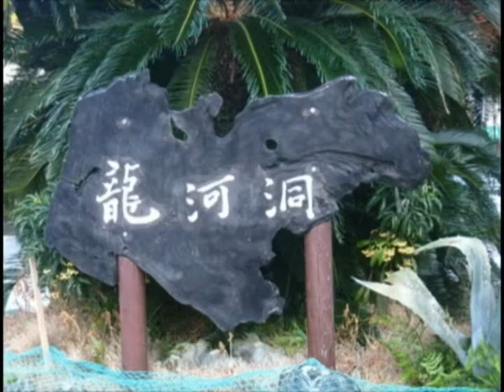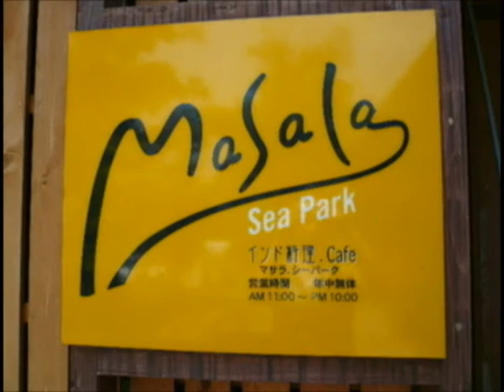East Side Kochi Prefecture Japan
Part 1 of a brief description of the east side of Kochi prefecture, Japan.